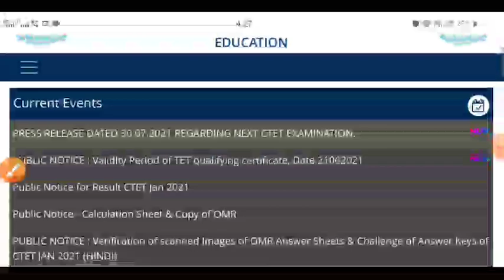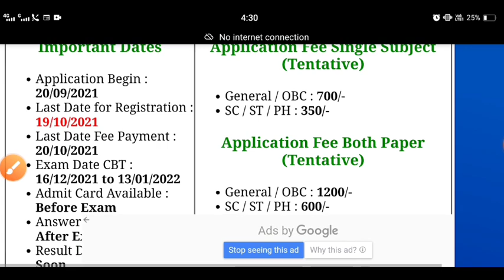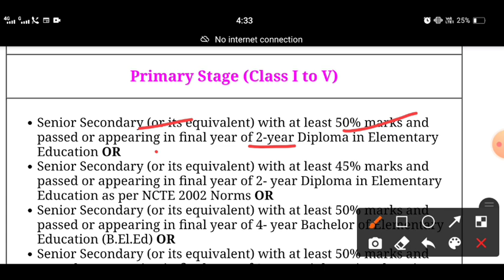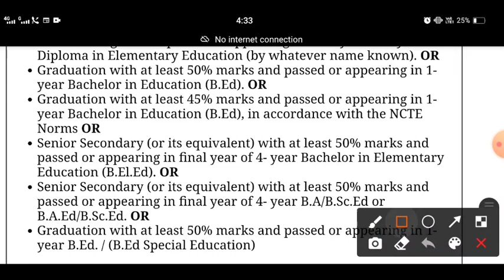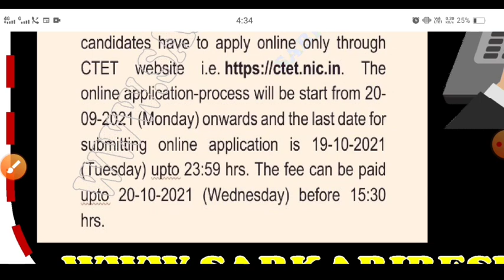CTET Online Form 2021 | CTET Notification Out | Exam Date, CTET Application Form 2021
CBSE Board has released the notice of Central Teacher Eligibility Test CTET 2021. CTET class 1 to 5 primary level and class 6 to 8 junior level 2021 exam will be held on online CBT mode this year from 16 December 2021 to 03 January 2022. Candidates who are eligible for this recruitment can apply online from 20 September 2021 to 19 October 2021, Educational Qualification is Minimum B.Ed / DELED, Candidates Complete Information like Qualification & Code, Exam Syllabus and other related information. Apply only after reading the advertisement.